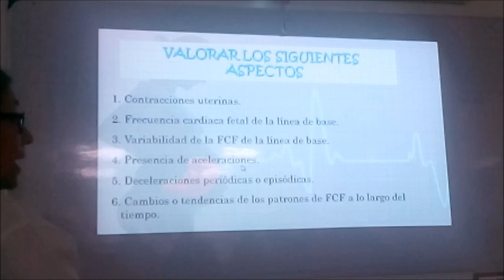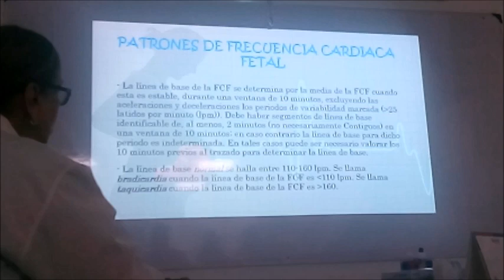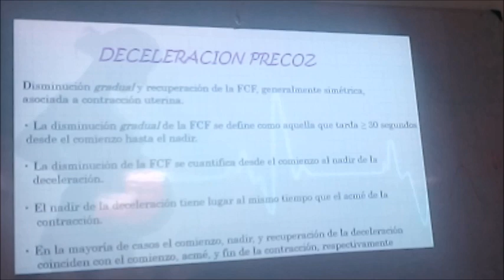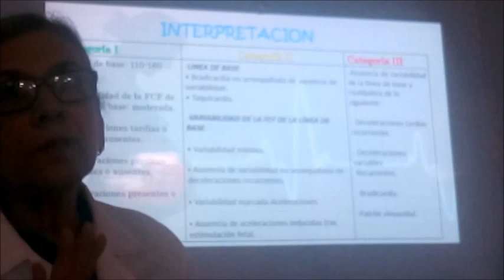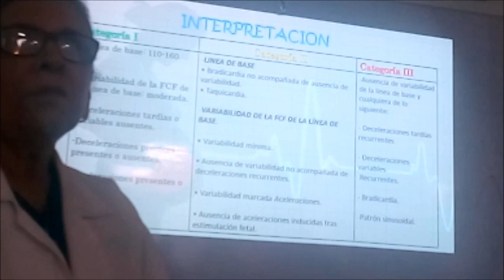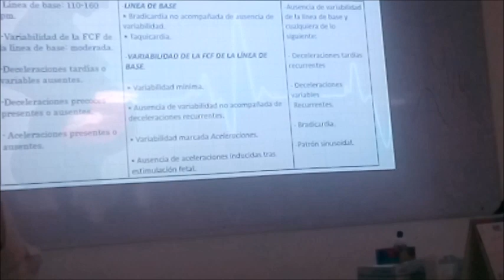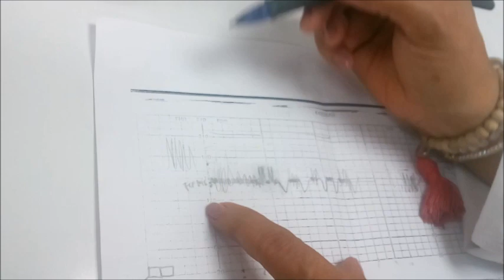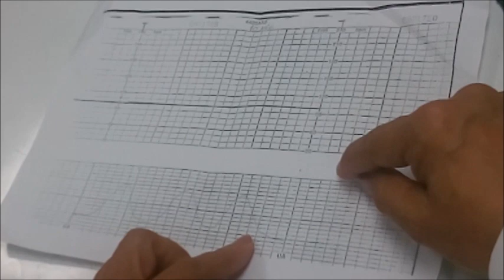MONITOREO FETAL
GINECOLOGÍA Y OBSTETRICIA-UNIVERSIDAD DE SANTANDER 2017B

*Cómo entender el Monitoreo fetal, su descripción en la Historia Clínica.
*contiene ejemplos